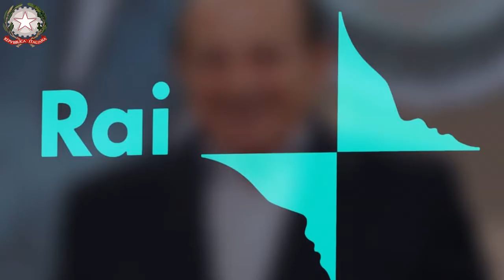Colpo di scena in Rai, lo scoop ‘cacciato’ l’amato conduttore Costretti a dirgli addio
Che shock da parte degli italiani che non hanno sentito proprio quel nome ai palinsesti 2022/2023, annunciati questa settimana. Moltissimi sono i telespettatori convinti, infatti, di trovarsi di fronte ad un addio definitivo.

Per giorni questa voce di corridoio non ha fatto che destare preoccupazione a tutto al suo amato pubblico. Ma di chi parliamo? Ovviamente del famosissimo volto e voce più amata d’Italia.

La voce de “Il Collegio” e l’addio alla Rai
Non è infatti stata presentata e la conferma sembra giungere proprio dal profilo facebook del suddetto, il quale non si è fatto problemi a lanciare una frecciatina attraverso il mondo dei social, accusando la Rai di non essere riconoscente, usando un velato, ma pesante sarcasmo.